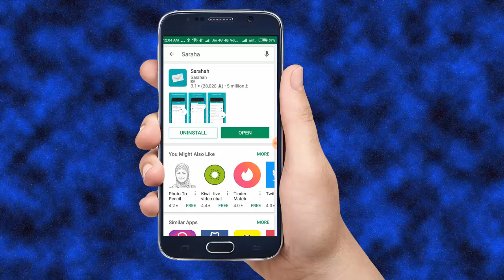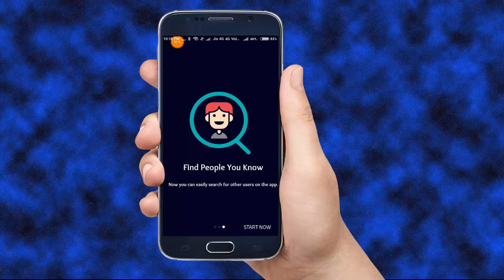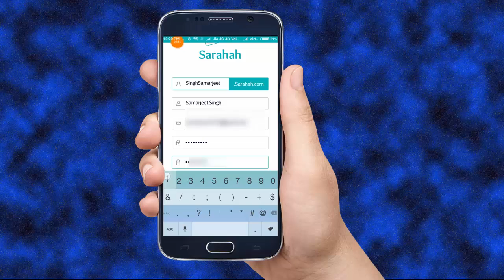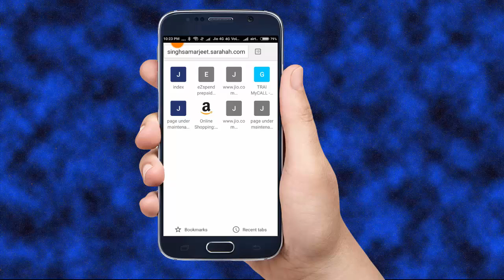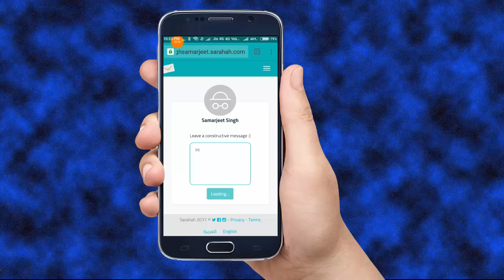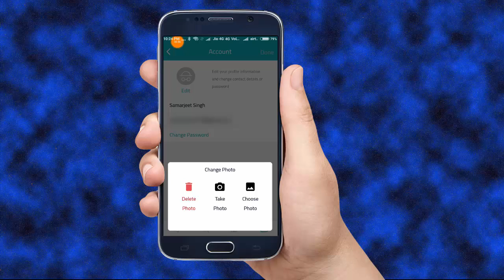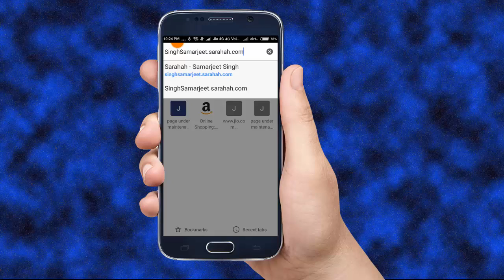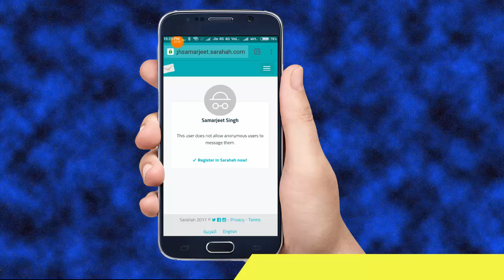SARAHAH The Most VIRAL APP | Why Gone Viral ? How to Use (in Hindi)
SARAHAH Is the latest msg app. its gone viral in 14 days.
sarahah gone viral.